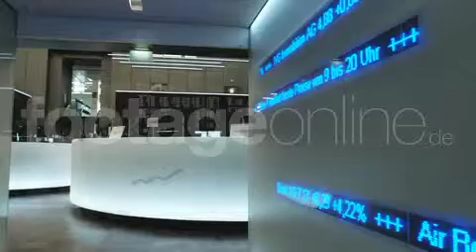Frankfurter Börse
This is just one of thousands high quality video clips you`ll find in SD, HD or 4k RED One R3D RAW-format.